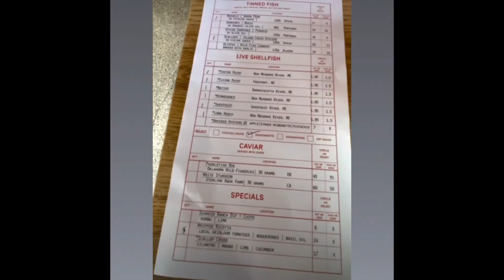My Trip to this Maine Oyster Bar will blow your mind. “The Shop” by Island Creek Oyster Co.